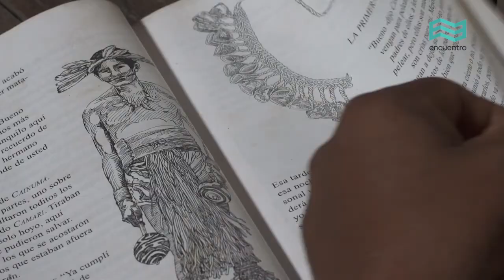Guardianes de la lengua: Matapí - Canal Encuentro